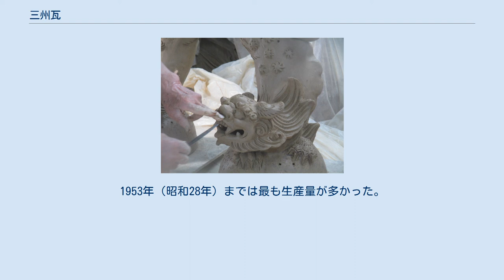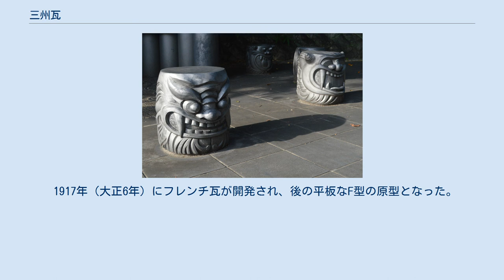三州瓦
高浜ニコニコ鬼広場の巨大鬼瓦 三州瓦（さんしゅうがわら）は、愛知県（旧・三河国）で生産されている粘土瓦。
石州瓦、淡路瓦と並ぶ日本三大瓦の一つ。
現在は西三河が生産の中心となっているが、20世紀半ばまでは東三河でも生産が盛んであった。
三州瓦の日本国内シェアはトップであり、日本の年間瓦生産総数の約60%を占めている。
愛知県陶器瓦工業組合に加盟している企業、三州瓦工業協同組に加盟している企業を合わせると、約100社が三州瓦を製造している。
 三州瓦を用いている恩任寺 三河国では矢作川流域や渥美半島で窯跡が見られ、発掘調査によって奈良時代から平安時代には当地で壺や皿とともに瓦が焼かれていた事が判明している。
鎌倉時代に入ると、伊良湖岬で焼かれた瓦が備前国万富で焼かれた瓦とともに、建久2年（1191年）に再建された東大寺の大仏殿など諸伽藍に使われた。
 室町時代に入ると築城が活発になり、三河国内の城の瓦が生産された。
江戸時代には、江戸で使う瓦を生産する者が西三河に現れ、衣浦湾から船で瓦が出荷されている。
一方、東三河では吉田藩内に寛文4年（1664年）に新たな町が開発され、瓦町（または河原町）という名前通りに瓦の生産が行われるようになった。
藩内では瓦師の株仲間が結成され、当時の鬼瓦が現・浜松市西区雄踏付近まで出荷されていた。
 明治時代になると一般の民家にも瓦葺きの屋根が用いられるようになっていき、瓦の需要が急増した。
なお、1874年（明治7年）の碧海郡高浜村における調査では、瓦製造者のほとんどが農家の副業として従事していたという。
高浜市や碧南市を中心に、瓦業者の数は1909年（明治42年）には約350にも達している。
いぶし瓦に加え、大正時代にはスペイン瓦をベースにしたS字型の瓦も生産されるようになり、昭和に入ると強度や耐寒性を改良した塩焼瓦も登場した。
1947年（昭和22年）には真空土練機が導入され、原料粘土の均質性が高まった。
 1951年（昭和26年）に初めてトンネル窯が導入されると生産性は大きく向上し、釉薬瓦も生産できるようになって1963年（昭和38年）に生産量のピークを迎えた。
当時は国道1号が瓦業者の窯の煙で前が見えにくくなるほどであったという。
良質の三河粘土が産出され、東日本の需要地に近いというメリットもあって、全国の瓦に占める三州瓦のシェアは1965年（昭和40年）の24.5%から1980年（昭和55年）には34.4%、1995年（平成7年）には47.9%まで上昇している。
 1995年（平成7年）10月7日には高浜市やきものの里かわら美術館が開館した。
かわら美術館は瓦を主題とする日本で唯一の美術館である。
1996年（平成8年）以後には三州瓦や鬼瓦をテーマとする散策路として三州高浜鬼みちが整備された。
2006年（平成18年）には、三州瓦が地域団体商標として認定された。
 焼成前の成形途中の鬼瓦 現代の三州瓦の中心産地である高浜市や碧南市は、矢作川の三角州の末端に位置する。
矢作川の上流には花崗岩によって形成される三河高原があり、そこからカオリナイトを主体とする粘土鉱物が流下して下流に堆積している。
このため、三河平野の南西部では高台や低地を問わず、田園の表土の下に陶磁器原料として適した粘土が豊富に存在している。
 日本国内の他の瓦産地の粘土と比較すると、西三河の粘土はきめが細かく、高品位なものではカオリンが31%と含有比率が高い事が特徴で、これらが「三州瓦は肌がきれいである」という評価の基になっている。
一方で、1990年代には三州瓦の生産量が年間7億5,000万枚にも達し、原料粘土は年間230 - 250万トンが使用されている。
三河平野の都市化が進んだ事もあって、一帯で採掘できる三河粘土は1975年（昭和50年）の年間90万トンから1999年（平成11年）には50 - 60万トンまで減少し、需要の25%程度しか満たすことができなくなった。
 このため粘土供給源の拡大が図られ、みよし市周辺の丘陵地からは年間120万トン程度の硫化物を含む粘土を採掘し、野積みして硫化物を酸化させて使用している。
また、瀬戸市から豊田市にかけての地域では、珪砂や耐火粘土を採掘するとともに、表層の砂礫を水洗して砂利を分離した際に得られる水簸粘土を回収しており、これが年間60万トンに達する。
原料粘土の不足を補うため、不良品を粉砕して瓦原料としてリサイクルする...